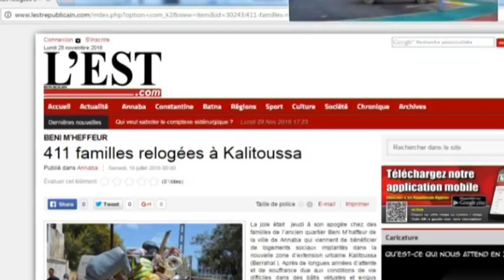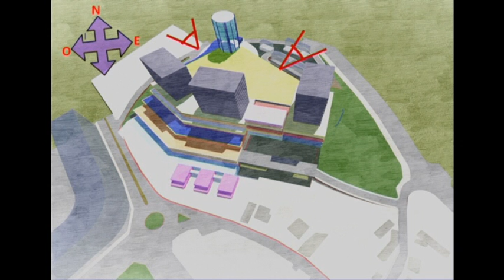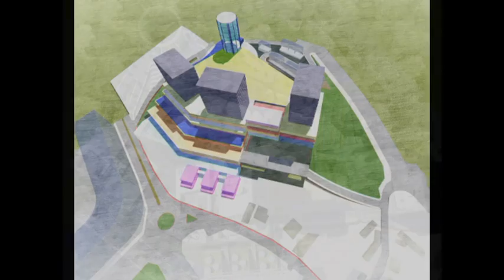ANIMATION SITE BENI MHAFFEUR Annaba BET GART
CONCOURS D’IDÉES POUR L’ÉLABORATION DE L'ETUDE D'UN PLAN D’AMÉNAGEMENT DU POLE URBAIN INTÉGRÉ BENI MHAFFEUR